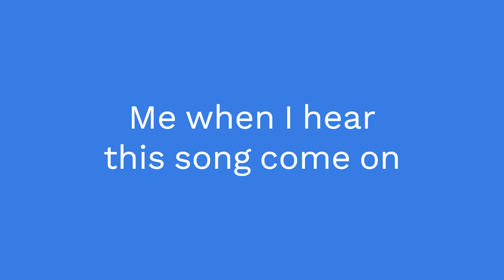Woah Anna actually uploaded? Griffin's Destiny fun